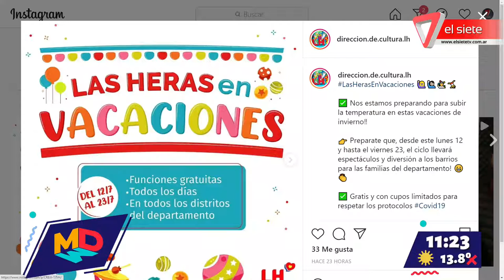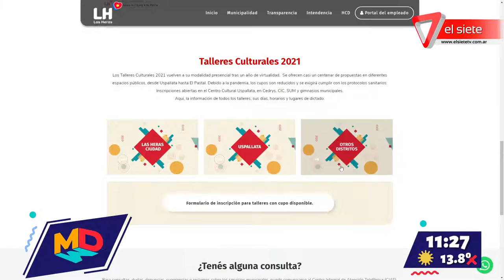Las Heras en vacaciones. El Director de cultura anuncia las actividades.